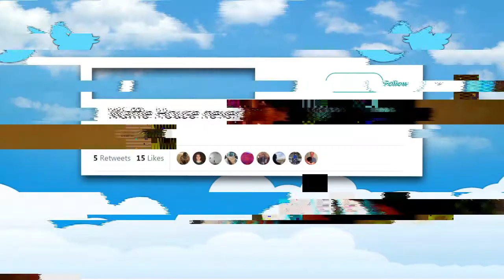Who tweeted it: Waffle House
Which Milwaukee Bucks player tweeted about Waffle House? Giannis Antetokounmpo and his teammates try to guess.